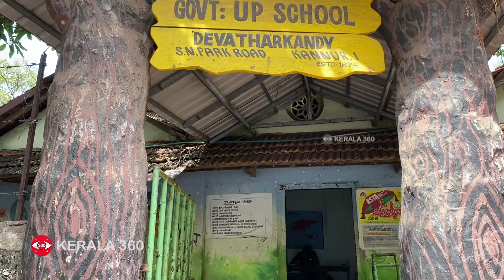വീല്‍ചെയറില്‍ ചിരിപടര്‍ത്തി ശ്രീജ, ഇതാണ് ആത്മവിശ്വാസം | Sreeja Teacher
ഉള്ളിൽ കടലോളം ദുഃഖമുണ്ടെങ്കിലും ആ ദുഃഖമല്ല, നാം നമുക്കു ചുറ്റുമുള്ളവർക്കു കൊടുക്കേണ്ടത്. നമ്മുടെ ഉള്ളിൽ തരിയെങ്കിലും അവശേഷിക്കുന്ന സന്തോഷമാണ്. അപ്പോഴേ ആളുകൾക്ക് നമ്മളെ കാണുമ്പോൾ ചിരിക്കാനാവൂ. അവരെ നമുക്ക് സന്തോഷിപ്പിക്കാനാവൂ. ഇതൊക്കെ പറയുന്നത് കണ്ണൂർ ദേവത്താർക്കണ്ടി ഗവ.യുപി സ്കൂളിലെ അധ്യാപികയായ ശ്രീജ പുത്തലത്താണ്. മസ്കുലർ ഡിസ്ട്രോഫി എന്ന, മരുന്ന് ഇനിയും കണ്ടുപിടിക്കാത്ത രോഗം വീൽചെയറിലേക്ക് ജീവിതത്തെ തളച്ചിടാൻ ശ്രമിച്ചിട്ടും പിടികൊടുക്കാതെ മറ്റുള്ളവരെ സന്തോഷിപ്പിക്കുന്ന ശ്രീജ ടീച്ചർ.